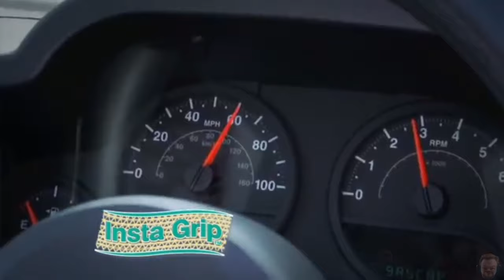Besser als Flex Tape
Löst sich ihr Hintern auch nicht mehr von der Couch ? Wahrscheinlich hing noch etwas Insta Grip an ihrer Hose. Das ist nun ihr Leben. Ist das alles echt oder nur eine Werbe Parodie ? WER WEIß ?

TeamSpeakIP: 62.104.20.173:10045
Password: ebn

⭐️⭐️⭐️⭐️⭐️Sir.Yakuza: 10$
⭐️⭐️⭐️⭐️LeGoetz: 5$
⭐️⭐️⭐️MrAdriian: 5$
⭐️⭐️ LarzzTV: 1$
⭐️One49_Shooter: 1$

6. sepl: 1$
7. Robin Reg'n: 1$
8. MinersWin: 1$
9. utkudac: 1$
10. Ge-Force35466: 1$